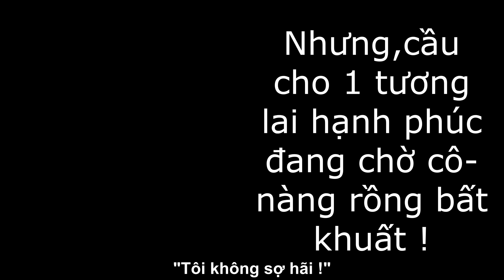[Hololive Edit Clip]GoodBye Coco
Cảm ơn và vĩnh biệt
Tên nhạc:We Are-ONE OK ROCK Live Ver